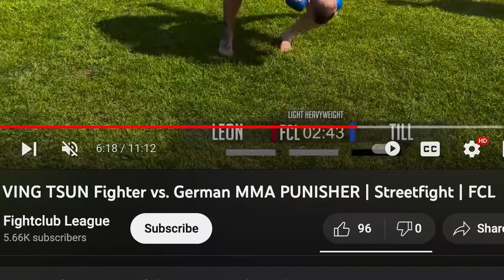German Wing Chun Fighter Till Gisler - Ving Tsun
Let's talk to rising German Ving Tsun star Till Gisler. Till talks about his kungfu training, his thoughts on the efficacy of Wing Chun, and where he wants to go from his debut on FCLeague. To see the video that gave Till his debut to the Fight Commentary Breakdowns community

More awesome talks to come!